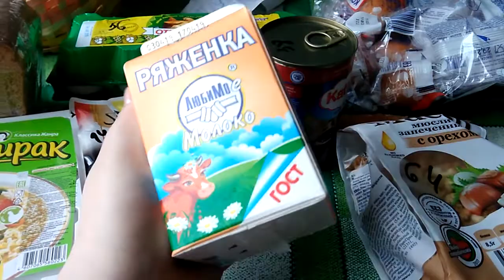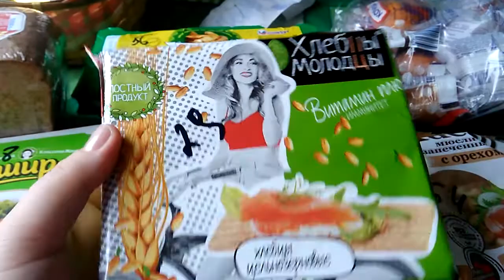Покупки в ПЯТЁРОЧКЕ